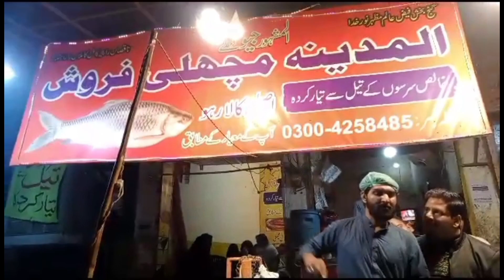SONU BHAI | VLOG | IN YOUTUBE | PAKISTAN | FIRST VLOG | MY EXPERIENCE | ORANGE LINE TRAIN